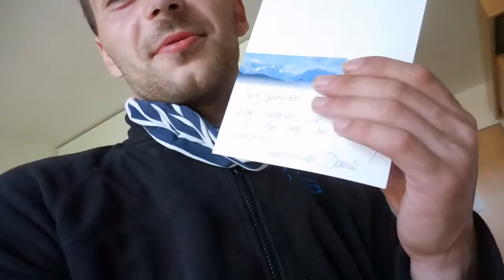Mit Inkontinenz (Windeln) auf Montage | Teil 2